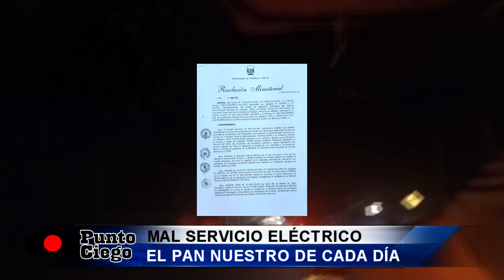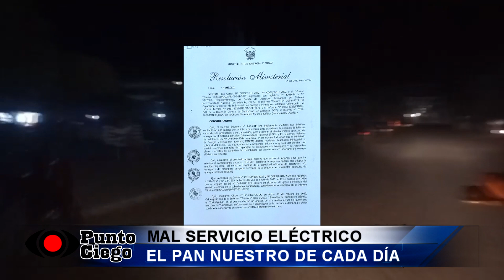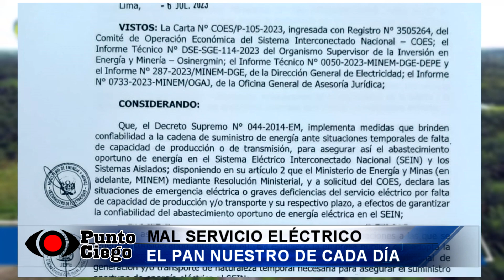MAL SERVICIO ELÉCTRICO, EL PAN NUESTRO DE CADA DÍA